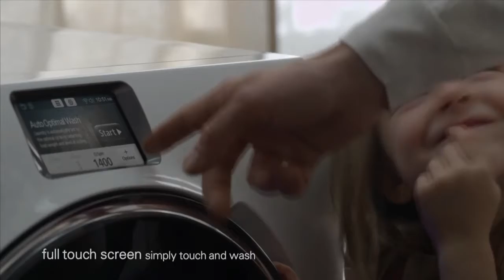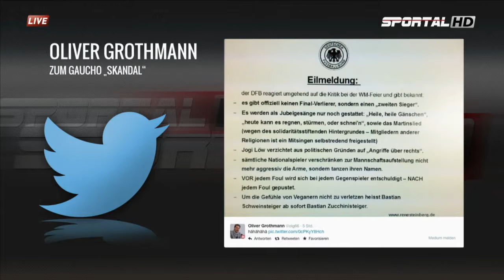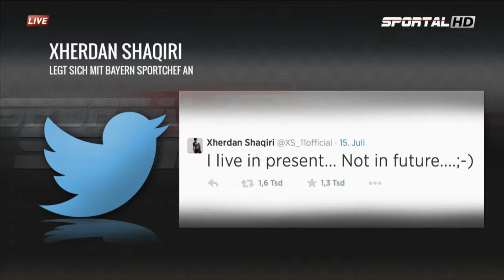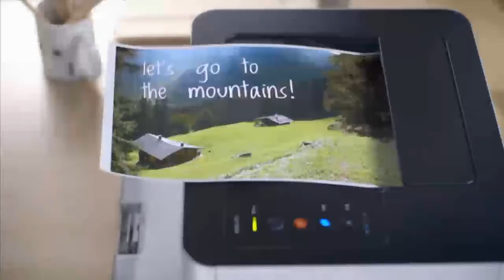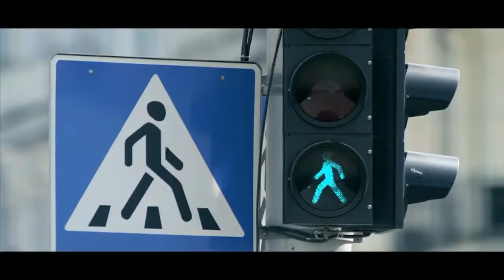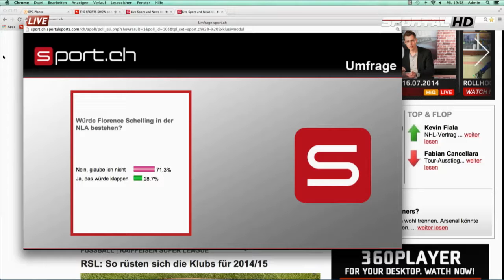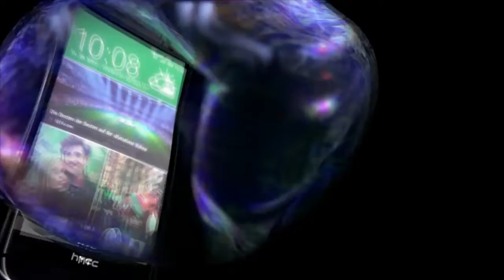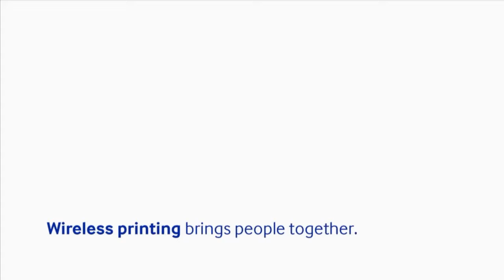The Sports Show, 16.07.2014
Dominique Aegerter und Iouri Podladtchikov sind die beiden Hauptprotagonisten zu Beginn der Sendung. Weiter geht es zusammen mit BaZ-Sportchef Marcel Rohr um den Saisonstart in der Super League, bevor unsere Eishockey-Nationaltorhüterin Florence Schelling zu Gast ist bei "The Sports Show".